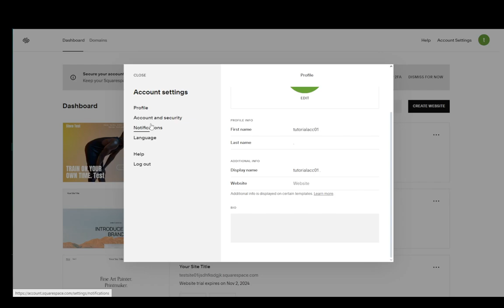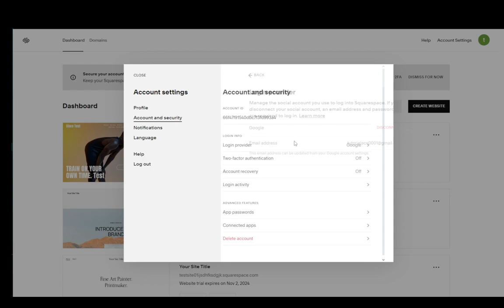How To Change Email On Squarespace Tutorial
Today we talk about change email on squarespace,how to change email on squarespace,squarespace tutorial,how to change email in squarespace,change email in squarespace